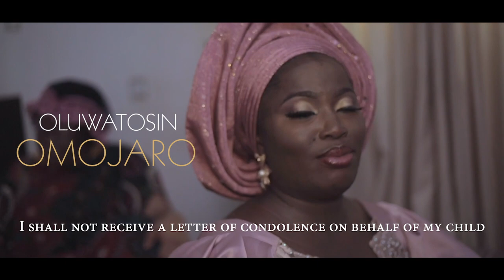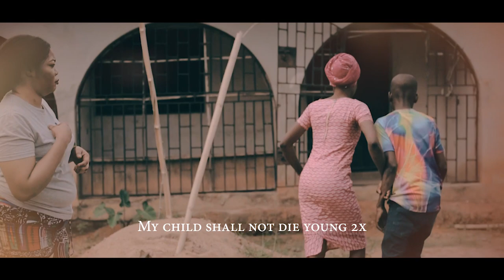INA OMO KONIJOMI - OLUWATOSIN OMOJARO (OFFICIAL VIDEO)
This track is borne from a life experience of a family that was hit by a wave of untimely death.

This  prophetic, powerful, and prayer filled piece is dedicated to every Mothers, Fathers, intending couples, singles and everyone aspiring to have children, that such calamity in terms sudden death on behalf of their family, children or wards will never befall them no matter how small. Everyone of us will eat the fruit of our labour. None of our seed will die young in Jesus Mighty Name.

My child shall not die young 2x
I shall not receive a letter of condolence on behalf of my child
My child shall not die young.